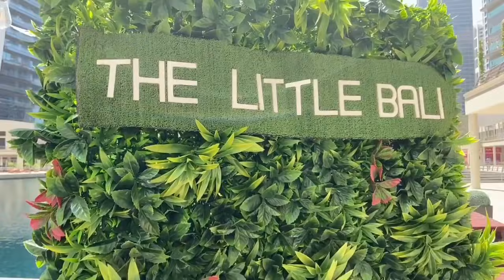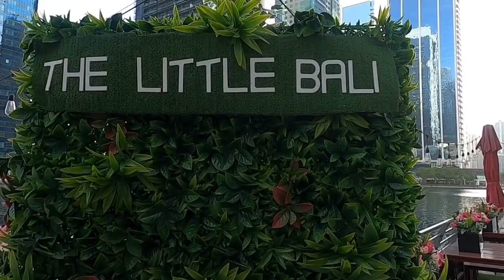THE MAKING OF ARTIFICIAL ONE SIDED FICUS TREE | WALL & FLOWER ARRANGEMENTS | ELL AITCH OFFICIAL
Musician: LiQWYD